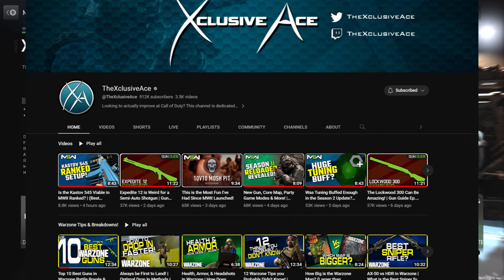How To Have More Fun In Modern Warfare II